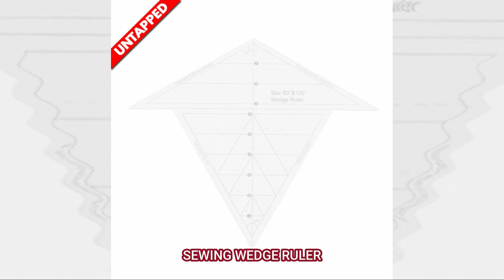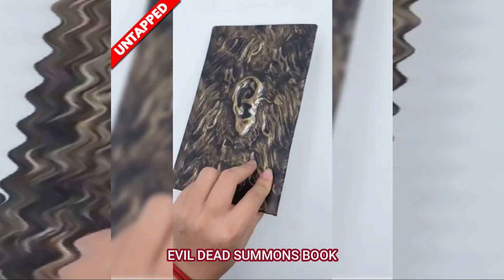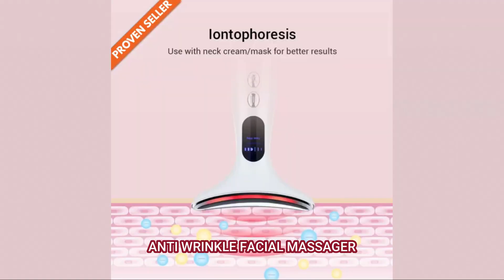SELL THESE DROPSHIPPING VIRAL PRODUCTS RIGHT NOW | SWAHILI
Jambo na Tiktocky!

Kila siku ninatafuta bidhaa mpya za kuuza na ninashiriki nawe bidhaa zangu za juu zinazoshinda kwa kushuka.

Kutafuta na kujaribu bidhaa zinazoshinda kila wakati ndilo jina la mchezo ikiwa utafanya Shopify Dropshipping. Ni muhimu sana kuja na bidhaa za moto zisizojaa, na uwezekano wa kuongeza soko kubwa.

Hapa tunaingia! Bidhaa ninazokuonyesha kila siku ni za asili na mara nyingi hazijashiba. Ninachambua data zao na kuchagua tu bidhaa bora zilizo na uwezo wa juu, au ambazo tayari zinauzwa sokoni hivi sasa.

Leo nitakuonyesha bidhaa 8 zilizoshinda ambazo unaweza kuanza kuuza sasa hivi.